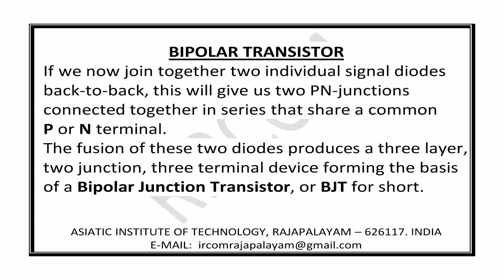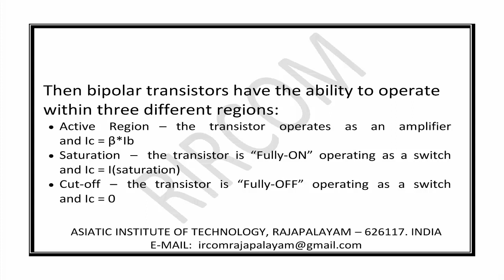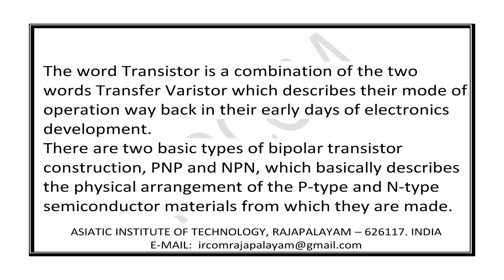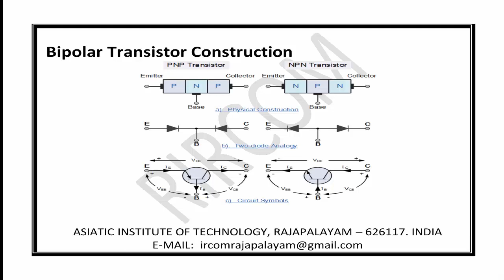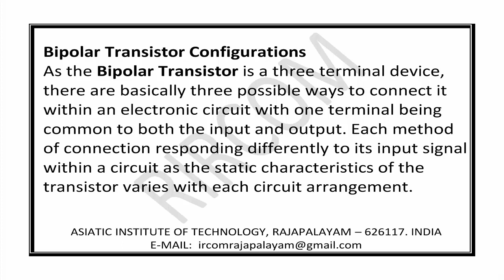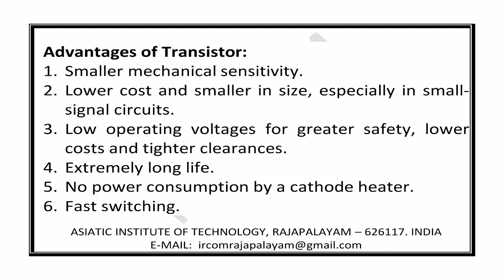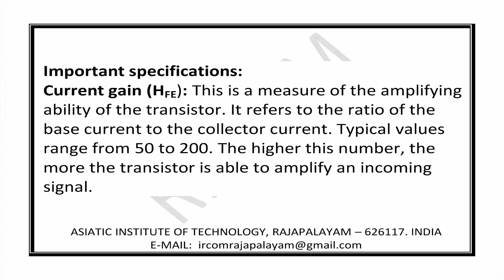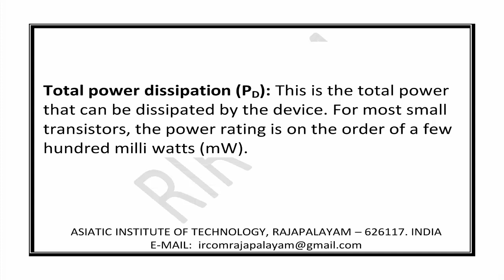RIRCOM | Amateur Wireless Training | Part-4.5.2.1 TRANSISTORS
In this video I have uploaded the module for Indian Wireless Station Exam ...
It is section A - Part 4.5.2.1